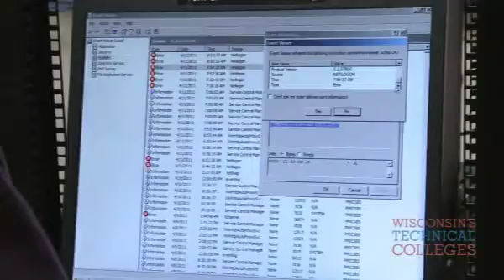Information Technology - Programmer Specialist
Information Technology - Web Programmer Specialist Program at Blackhawk Technical College